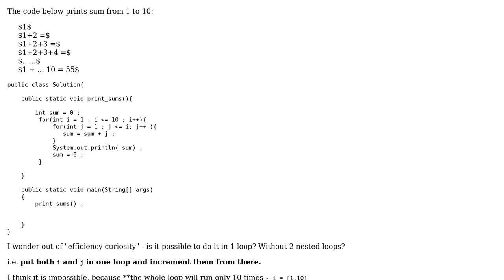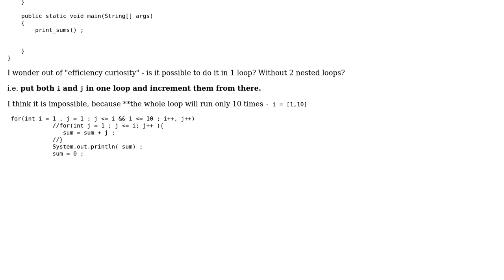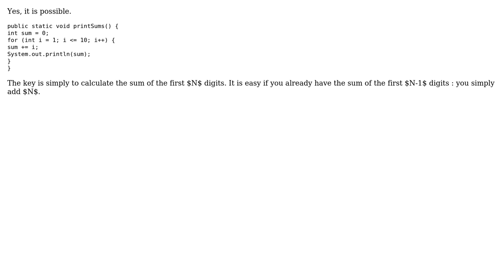Code Review: Printing the sums of numbers from 1 to 10 with only 1 loop (2 Solutions!!)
Code Review: Printing the sums of numbers from 1 to 10 with only 1 loop

With thanks & praise to God, and with thanks to the many people who have made this project possible! | Content (except music & images) licensed under CC BY-SA | Music | Images & others | With thanks to user Quill user janos user ERJAN user bowmore and the Stack Exchange Network Trademarks are property of their respective owners. You are responsible for your own actions.